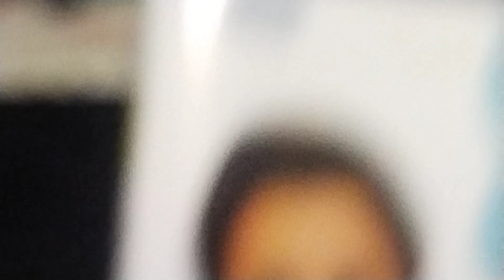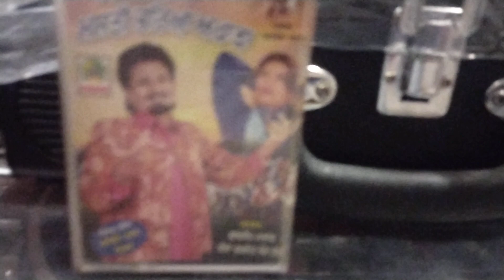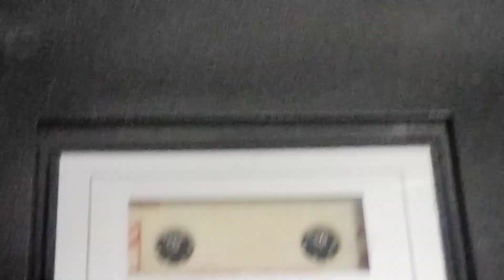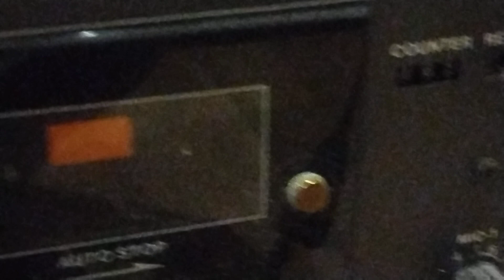ਪੀਣ ਵਾਲਿਅਾ ਲੋਕਾ ਦੀ.ਕੁਲਦੀਪ ਮਾਣਕ.ਸੰਗੀਤ ਮੁਹੰਮਦ ਸਦੀਕ.ਪੇਸਕਸ ਗਿੱਲ ਦੁੱਗਰੀ ਵਾਲਾ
KULDIP MANK.PEEN WALEYA LOKA DE.MUSIC MOHD.SADIQ